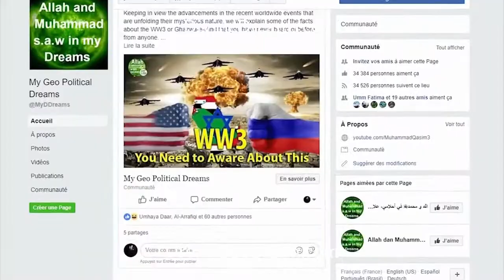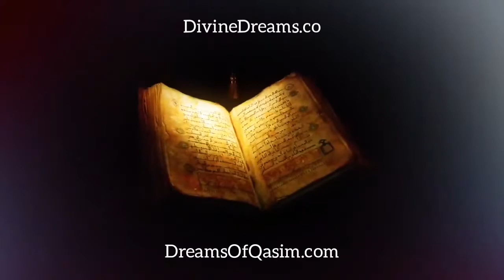মোহাম্মাদ কাসীমের অধ্যবসায়, আল্লাহ্‌র সাহায্য, সারা বিশ্বে ইসলাম প্রতিষ্ঠা।